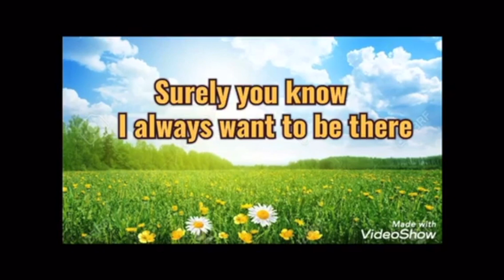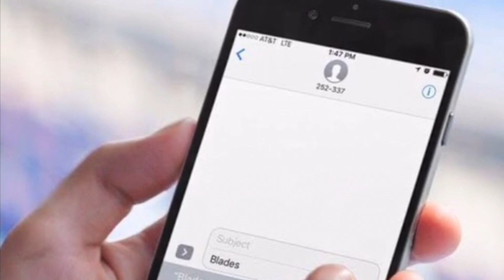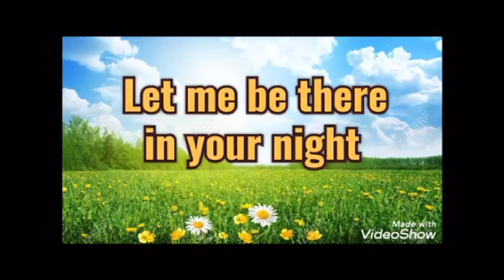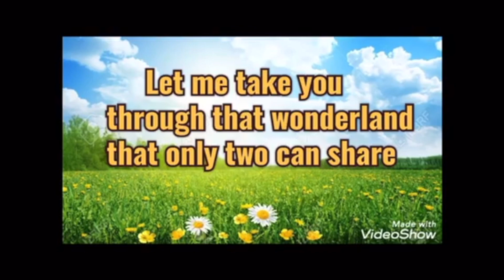Cougar Announcements September 21, 2020